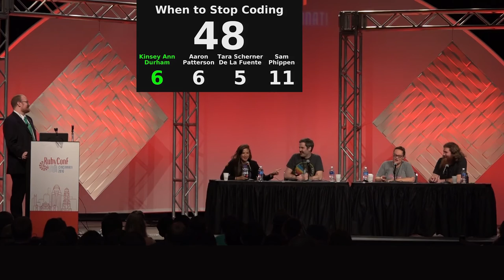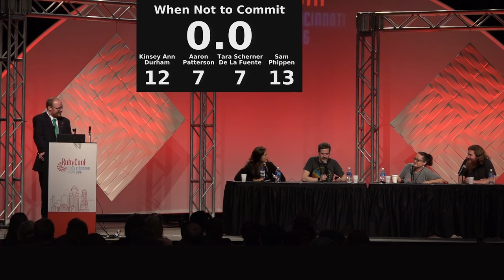RubyConf 2016 - Just a Ruby Minute by Andrew Faraday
Just a Minute is a game show that's a part of the British national consciousness, delighting audiences across the country for almost half a century. In it, speakers are challenged to speak for one minute without hesitation, repetition or deviation, it's much harder than it sounds. It's fast paced, funny, insightful and you might even learn something.